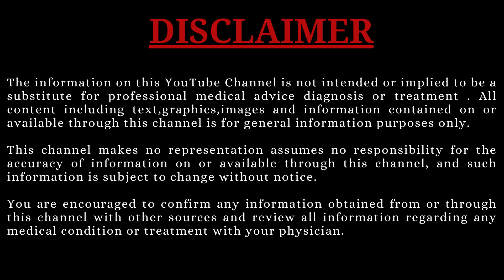ডায়াবেটিস | ব্লাড সুগার কেন বাড়ছে | ডায়াবেটিস কেন হয় | health tips bangla | Dr.D.Konar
ডায়াবেটিস | ডায়াবেটিস কি|ডায়াবেটিসের লক্ষণ|ডায়াবেটিস কেন হয় |health tips bangla | Dr.D.Konar

ডায়াবেটিস কি?কেন হয়?বাঁচার উপায় কি?What is Diabetes? What are the causes, treatment, and prevention?

সহজে ডায়াবেটিস নিয়ন্ত্রণ করতে যেসব খাবার খাবেন | Diabetic Food |

ডায়াবেটিস কি এবং কেন হয়? | Diabetes Definition & Causes | Health Tips |

Simple Methods To Control Diabetes - Tips for diabetes control - Control Your Blood Sugar

ডায়াবেটিস নিয়ন্ত্রণের সহজ উপায় || Easy Way to Control Diabetes

আলোচিত বিষয়সমূহ:-
বারবার গলা শুকিয়ে যাওয়া কি ডায়াবেটিসের লক্ষণ
সুগার কত হলে ডায়াবেটিস
ওষুধ ছাড়াই ডায়াবেটিস কমানোর উপায়

সুগার কমানোর ঘরোয়া উপায়
সুগার কমানোর খাবার
সুগার হলে কি খেলে ভালো হবে
সুগার কমানোর ব্যায়াম
সুগার কন্ট্রোল করার উপায়
সুগার রোগীর খাবার তালিকা
সুগার হলে কি খাওয়া উচিত
ডায়াবেটিস থেকে বাঁচার উপায় কি
ডায়াবেটিস রোগীর খাবার তালিকা
দ্রুত ডায়াবেটিস নিয়ন্ত্রণ করার উপায়
ব্লাড সুগার কমানোর উপায়
ঔষধ ছাড়াই ডায়াবেটিস কমানোর উপায়
Explained By
Dr. Debajyoti Konar
MD (Internal Medicine), DMRT, Sr. Consultant Internal Medicine
Ex - HOD , Dept. of Medicine, Central Government orgn.
Speciality :
Internal Medicine , non - invasive cardiology, Diabetes,Thyroid, NCD ,Rheumatology

Chamber : UNF 34 , Unnayan Complex ,3rd Floor
1050/1 survey park, Kol - 75
EM Bypass, Ajay Nagar

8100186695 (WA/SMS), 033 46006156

Monday, Wednesday , Friday at 6 pm
Tuesday, Saturday 10 am
Prior appointmentpreferred